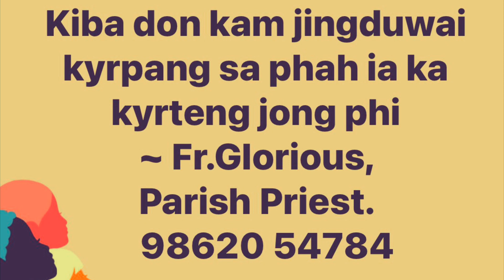Ki jingthmu ~ 1/6/21